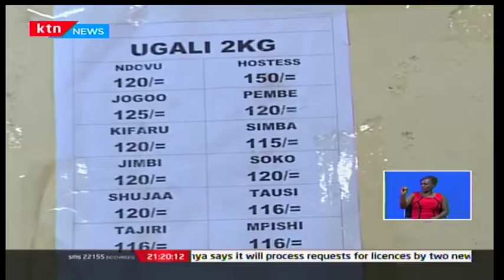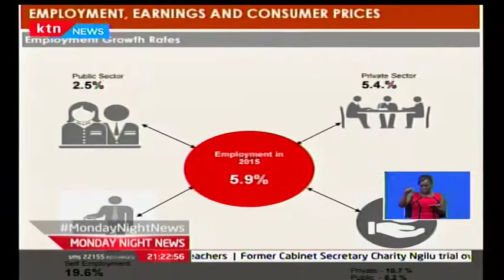State of Nation: Rate of inflation of commodities in the country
The highest rate of inflation in recent times was witnessed last month with the cost of commodities in the country going up just a few months to the next general election and while the Jubilee administration is keen to highlight achievements made towards realising it’s economic agenda, our reporter timothy otieno found out that Kenyans may be reading from a different script. Tonight he tells us why on our continuing series on the state of the nation address just three days away.